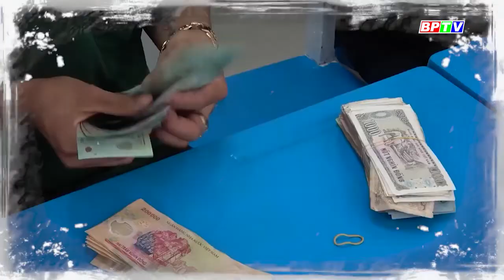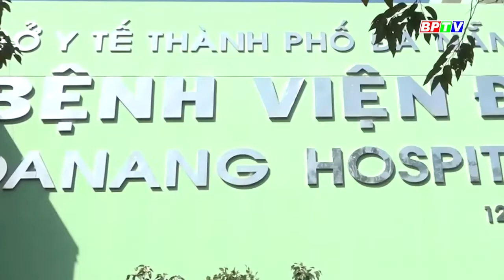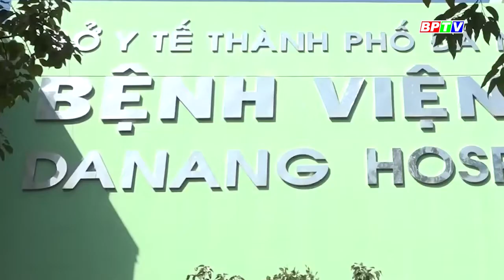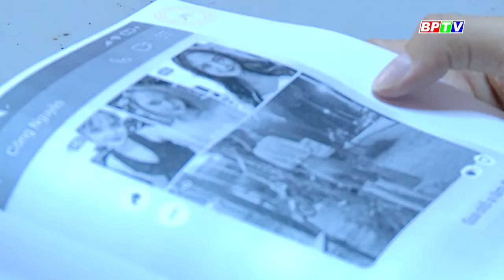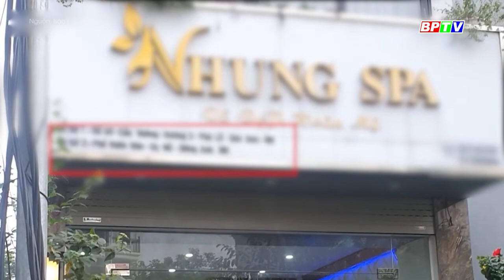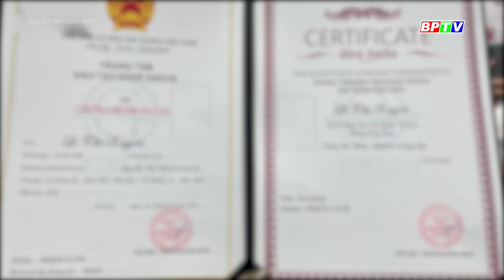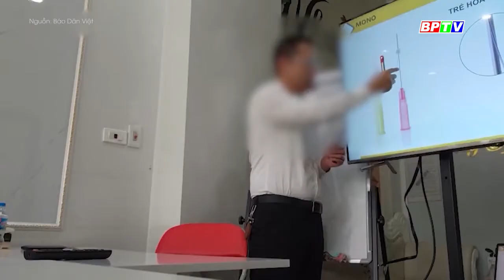CHUYỆN MỖI NGÀY 13-1-2024 |Tin nóng cho bạn ||BPTV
Chỉ những bệnh viện, cơ sở đào tạo y khoa được cấp phép mới được mở các khóa học cho bác sĩ, y sỹ, điều dưỡng, về phẫu thuật; tiểu phẫu; tiêm truyền... Thế nhưng thực tế đang xuất hiện nhiều mô hình núp bóng cơ sở làm đẹp để tổ chức các khóa đào tạo phẫu thuật thẩm mỹ chui.
Các chương trình nổi bật:
Cập nhật thêm nhiều thông tin tại:
💎 Fanpage: